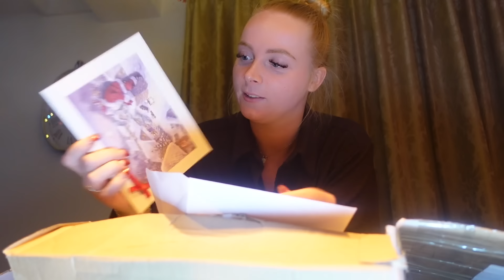VLIEGEND het NIEUWE JAAR in | Vliegvlog Kerstspecial #2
Het einde van 2023 is in zicht! Purser Effi danst mee tijdens de stewardessendans van All You Need Is Love op Schiphol. En Vincent? Hij speelt de kerstman aan boord en deelt wat lekkers uit aan zijn passagiers.

Maak kennis met Effi: cabin attendant en purser in opleiding! In haar vliegvlogs geeft ze een kijkje in haar leven en volg je haar van het klaslokaal naar het vliegtuig. Hoe word je purser? En wat komt daar allemaal bij kijken? Effi laat het zien!

Zeg hallo tegen Vincent! Purser bij Transavia met Schiphol als zijn vaste basis. In zijn vliegvlogs geeft hij een kijkje in zijn leven en laat hij zien wat hij tijdens het werk als purser meemaakt. Samen met zijn collega's maakt hij van iedere vlucht een feestje. Kijk je mee?